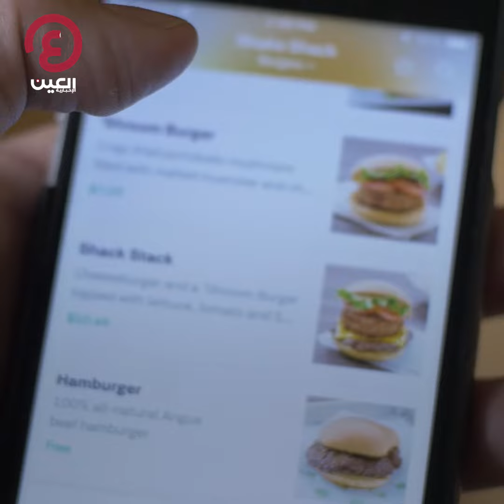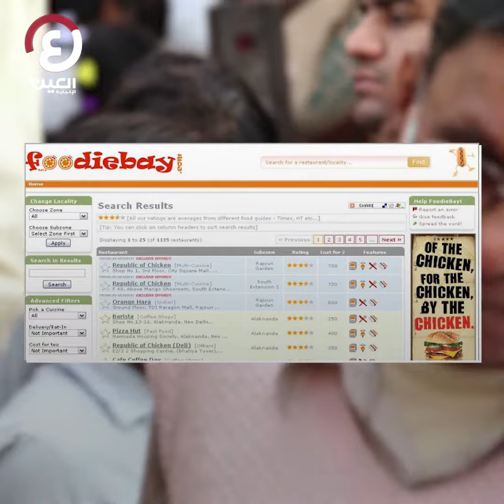الرجل الذي غير طريقة استهلاك الهند للطعام